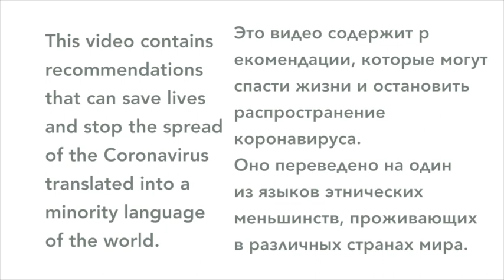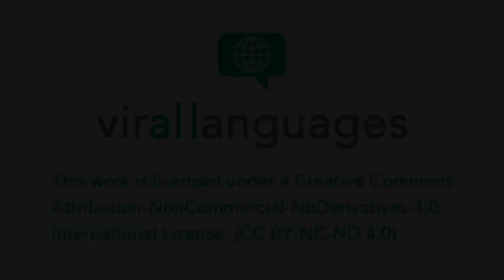Coronavirus explained in Wakhi (Tajikistan, China, Pakistan, Afghanistan)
This video contains recommendations that speakers of Wakhi (Tajikistan, China, Pakistan, Afghanistan) will find very useful to avoid being infected by coronavirus.

Contributors
Speaker: Mrs Zahida Parveen Khan
Team Leader: Mr Fazal Amin Beg
Technical help in Gilgit: Mazdak Jibran Beg
Technical help for Mrs Zahida: Faizan Ali